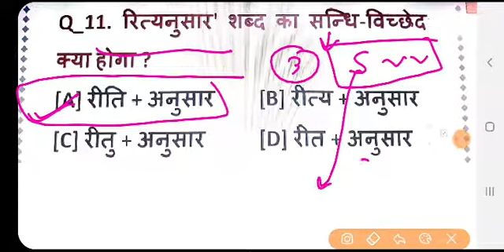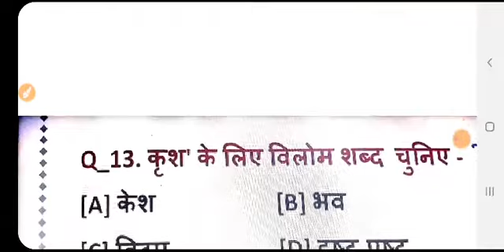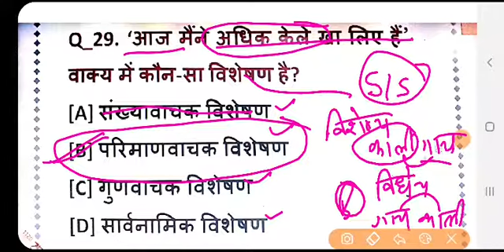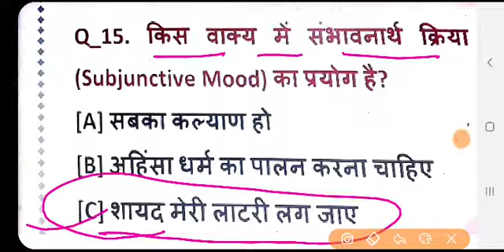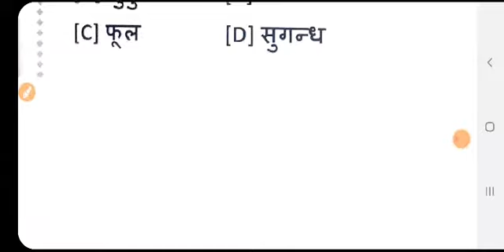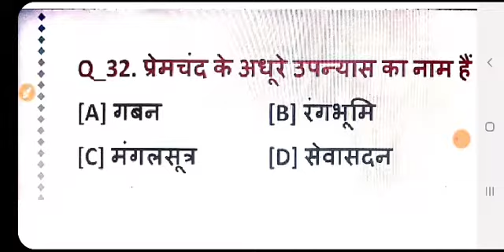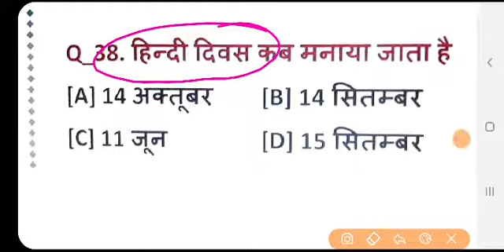Hindi daily class | hindi tricks | hindi explanation | hindi mix question | Uptet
If you have doubt then ask in comment Box